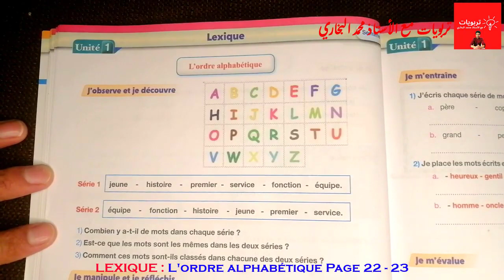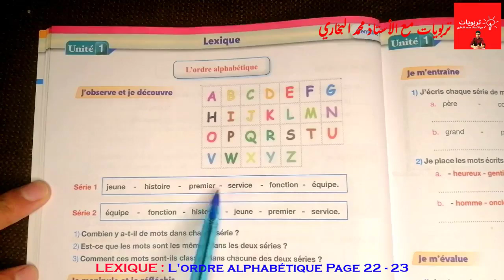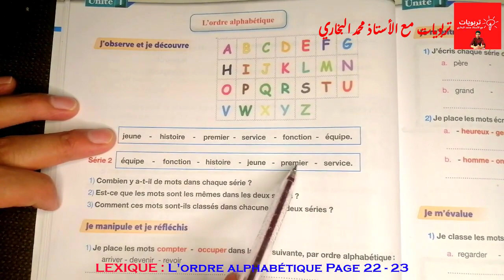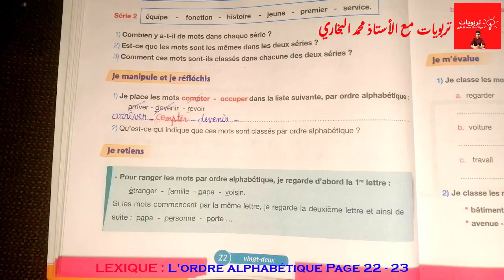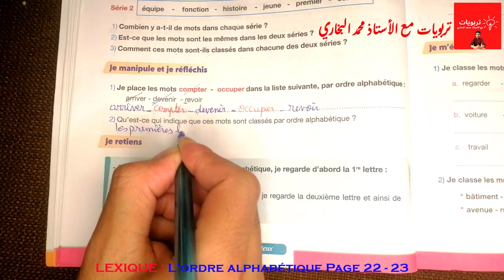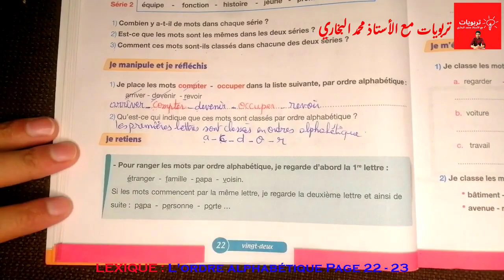Pour communiquer en Français 5AEP (édition 2021), LEXIQUE : L'ordre alphabétique Pages 22 - 23